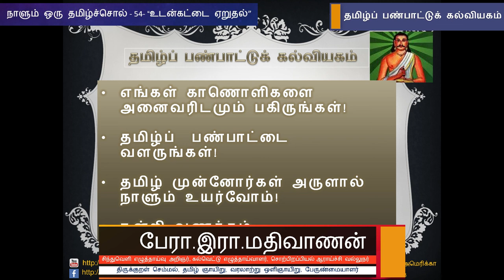நாளும் ஒரு தமிழ்ச்சொல் 54 - "உடன்கட்டை ஏறுதல்" - பேரா. இரா. மதிவாணன்